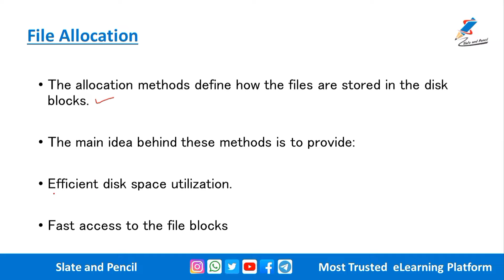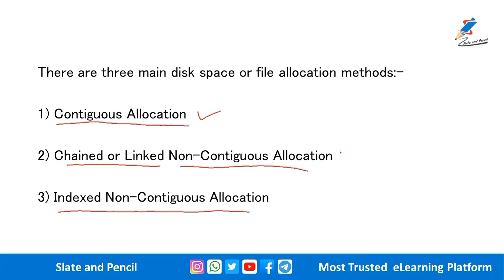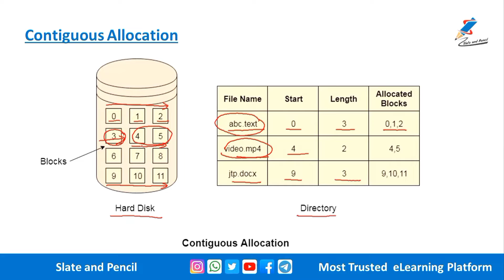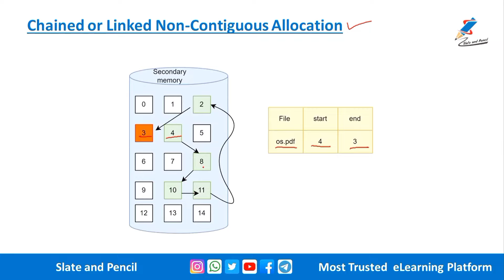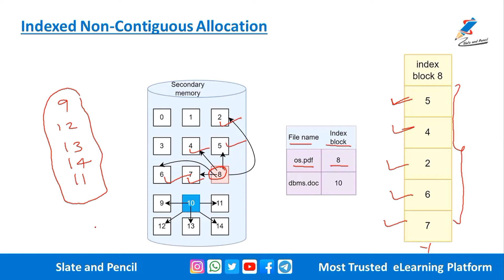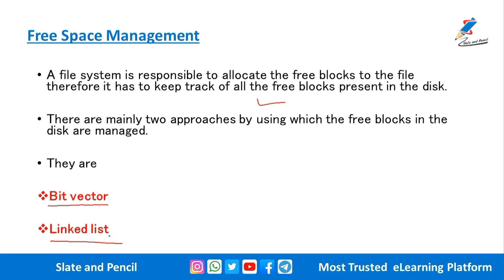File Allocation methods |contiguous non contiguous indexed allocation |operating system